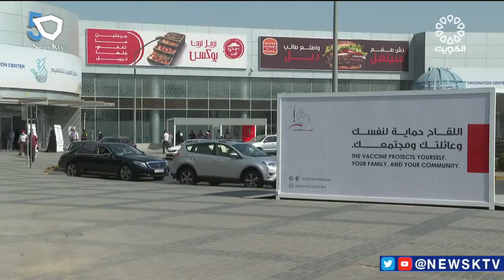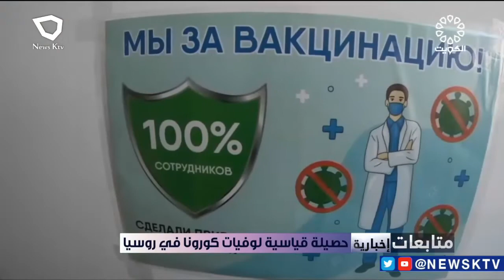برنامج متابعات إخبارية